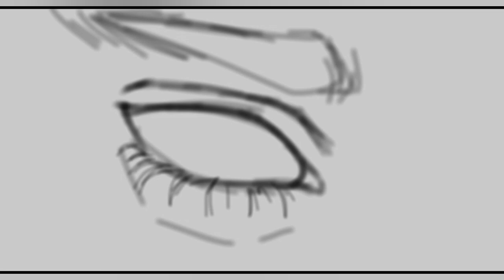speed painting digitally ✨🎨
Hey guys, my name is Troy and this is my first video, i did a digital speed paint, i hope you love it 🥺, please like, comment and subscribe, i love you all!!❤️
Date Released: November 11th, 2021